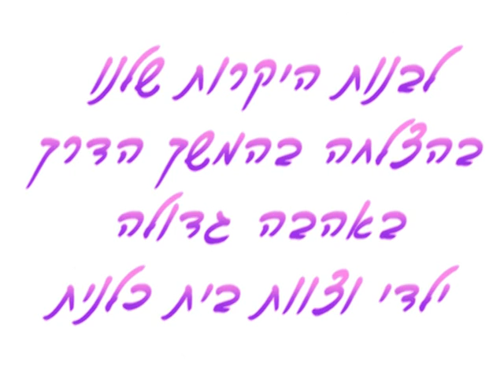כיתה ו' - קליפ לסיום החופש הגדול בית כלנית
בימוי: הווניקיות, צילום ועריכת וידאו: נעה סלע, בית אלפא 2014.